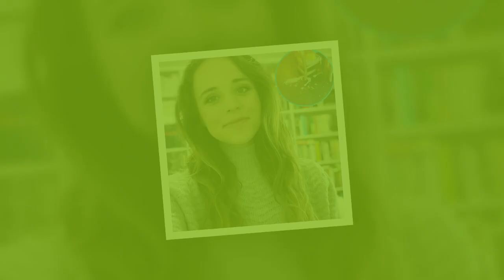OMG Shocking! The Truth About Jessa Duggar's 'Lazy Parenting' - You Won't Believe What We Found !